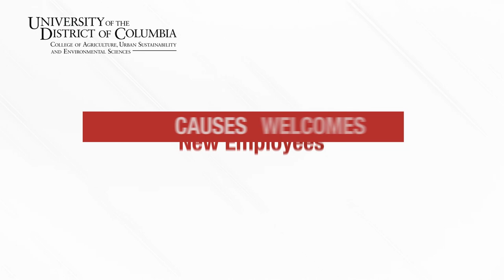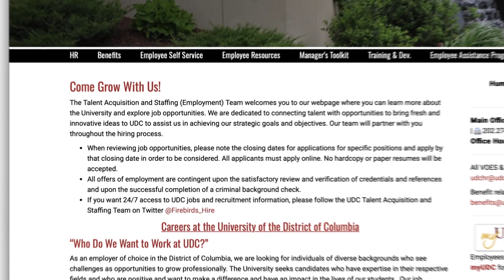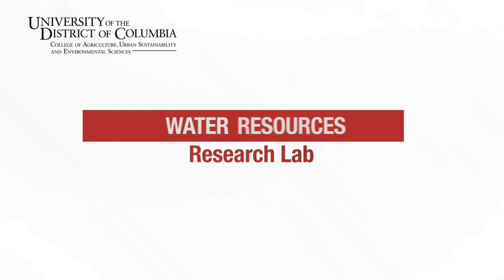UDC CAUSES Deep Dive 18, March 2024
Dive into our deep dive video series to explore how UDC's College of Agriculture, Urban Sustainability, and Environmental Sciences is redefining urban agriculture, environmental stewardship, and community resilience in Washington, D.C. Discover our latest initiatives, including our Supplemental Nutrition Education Program and Urban Ecology projects led by our newest team members. Join us as we empower the next generation through our summer youth programs, shaping the future of urban sustainability and environmental sciences. Share Your CAUSES’ Story on The Deep Dive Video Series!